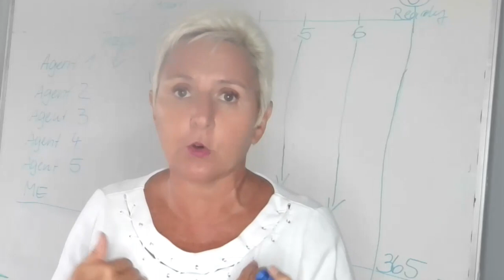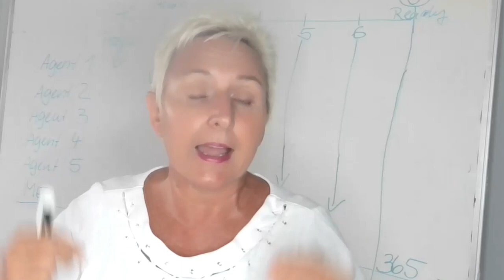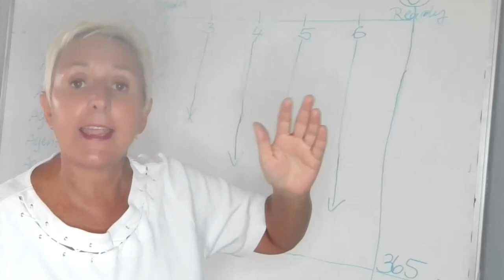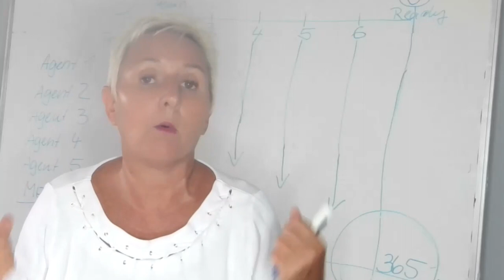How To Stand Out As a Realtor and Become The Only Choice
How to stand out as a realtor and become the only choice Realtor In ANY market and make my business fail proof moving forward. In the next 5 min I show you how I am able to stand out and top of mind and follow up with your audience to stand out. And so can you.

Want to implement this strategy into your business drop me below "Follow UP" and I will send it over.